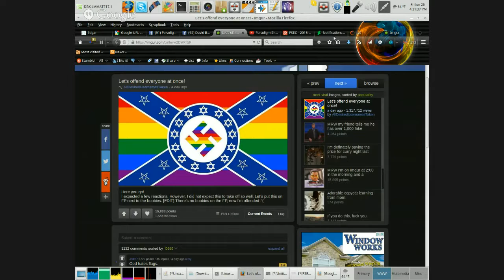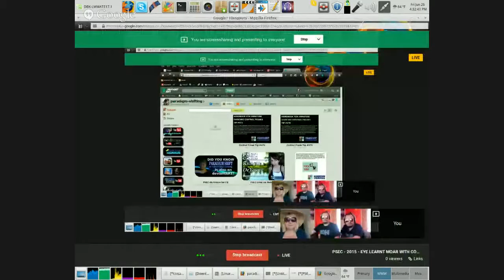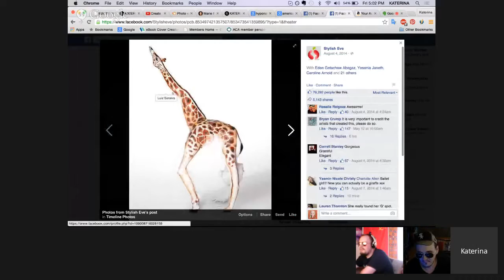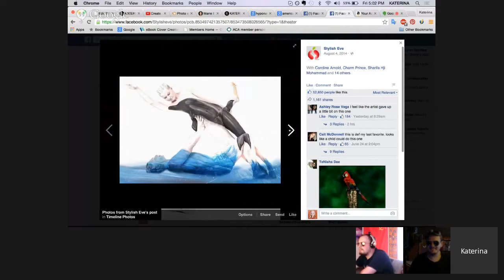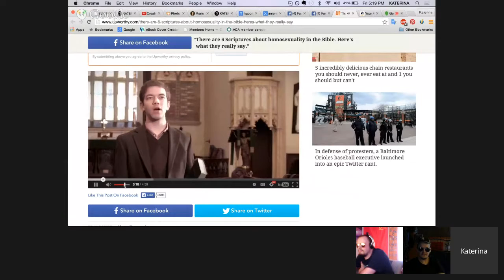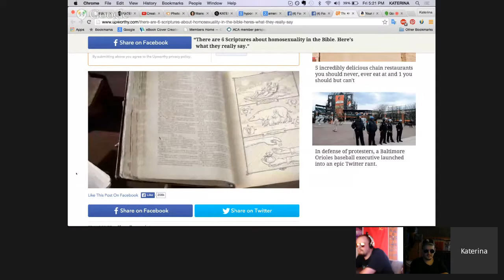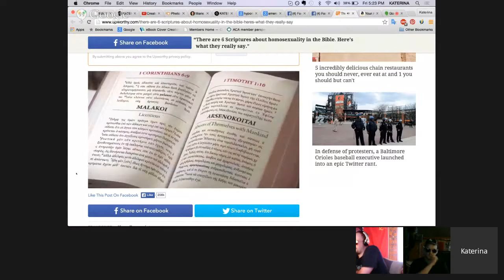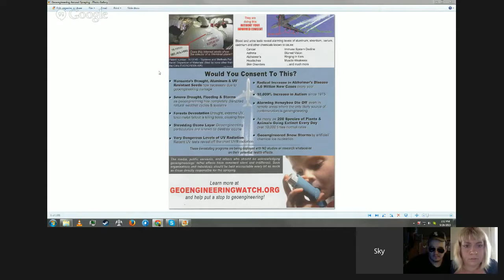PSEC - 2015 - EYE LEARNT MOAR WITH COMMUN COAR (Dave, Katerina, Richard and Walter) [hd 1280 x 720]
ABOUT: In this episode of "Paradigm Shift - An Educational Comedy" that we have titled as "PSEC - 2015 - EYE LEARNT MOAR WITH COMMUN COAR (Dave, Katerina, Richard and Walter)" -- Dave Kelso (Time Warrior), Katerina Edwards (Katerina Edwards Roy / Katerina Roy) and Richard Hamilton (GeneralTate) discuss how our current system of indoctrination which is laughably referred to as education, has narrowed the minds of the masses. This has created a "fear of knowledge" and a "fear of change" as "new" is seen as dangerous, "different" is seen as bad, which has bred a society of neurotic control freaks that believe that "always being right about everything" is the only way to survive. Sub-topics include prejudices (age, gender, race, sexuality, etc), religion, aviation, climate and several other things. Walter Kelso also pops in briefly in the middle of a climate discussion.

Participants List: Dave Kelso (Time Warrior), Katerina Edwards (Katerina Edwards Roy / Katerina Roy), Richard Hamilton (GeneralTate), Walter Kelso
Applicable Hashtags

deviantART Video: Exceeds 20min Limit.